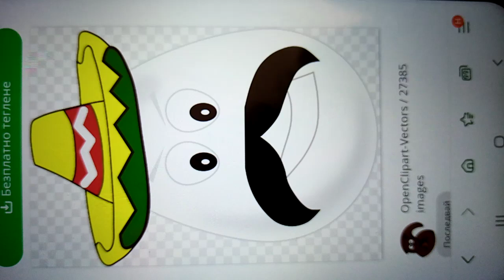попитали я пак, ми щот твае мойта роля, рекла тя. Ммммм, значи тогава без бой, само машинации,